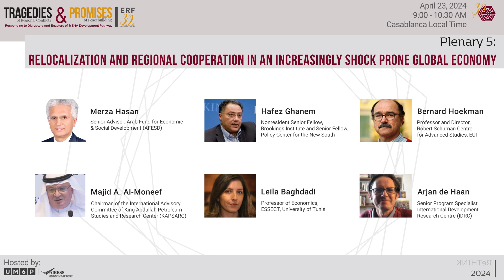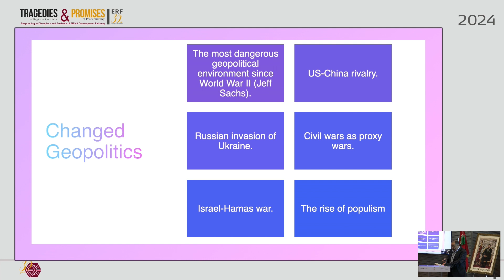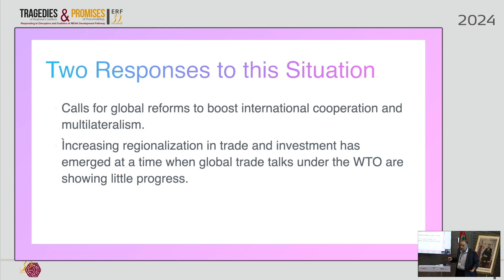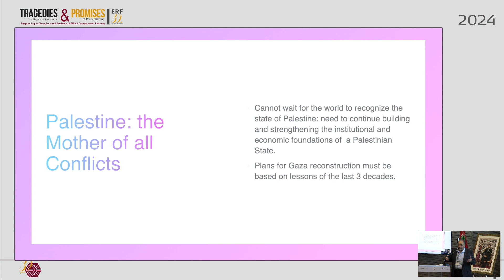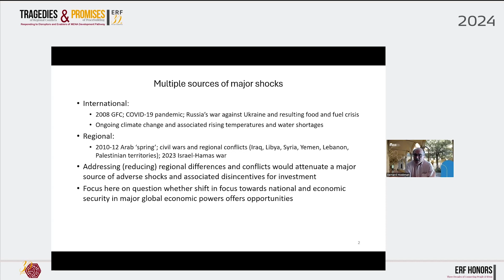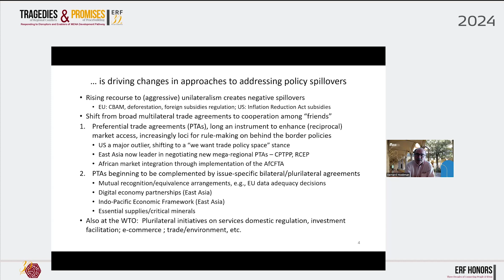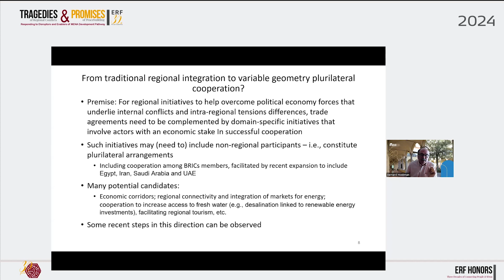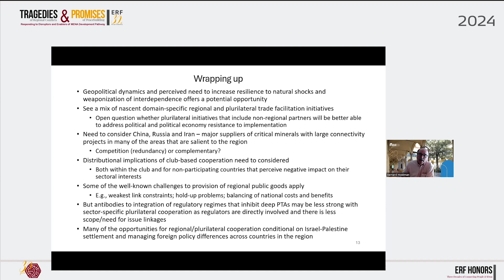ERF 30th Annual Conference - Plenary 5: Relocalization and Regional Cooperation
The changing global environment calls for a new push for Arab economic cooperation and integration, taking into account: the current geopolitical situation; the possible intra-Arab value chains and how they could be developed; potential emerging areas for intra-Arab cooperation: digital market, power market, water and food security; possibilities for greater economic integration with neighboring regions, namely Sub-Saharan Africa, Asia, and Europe.